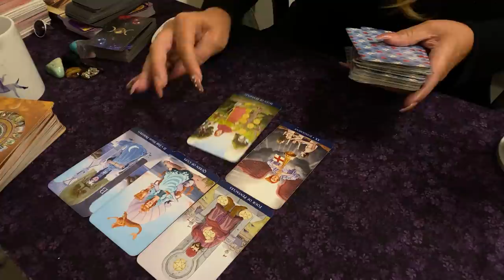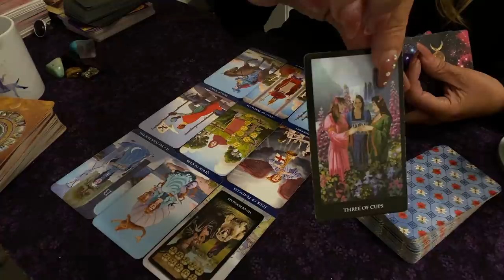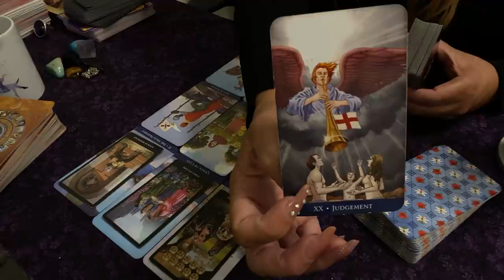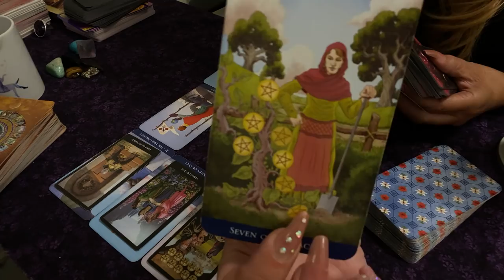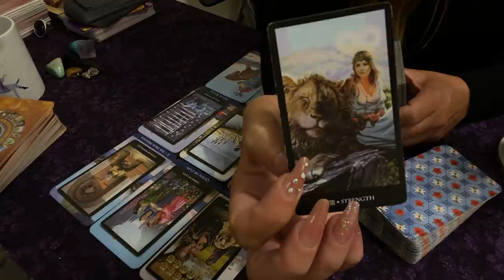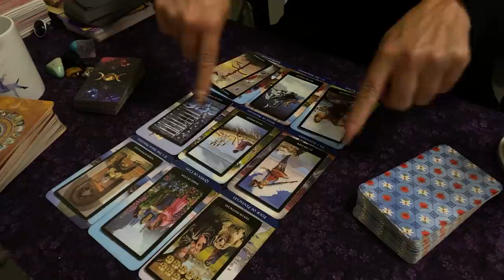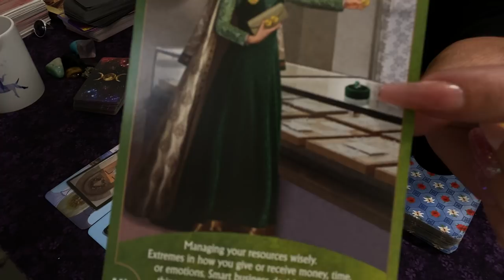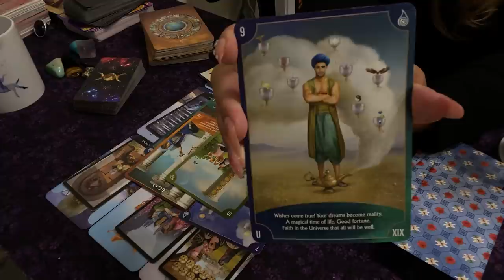🅥🅘🅡🅖🅞 ♍️ WOW! Your Wishes Are Coming True! Wow!!! 💋😘🧞‍♂️ NEXT 24 HOURS